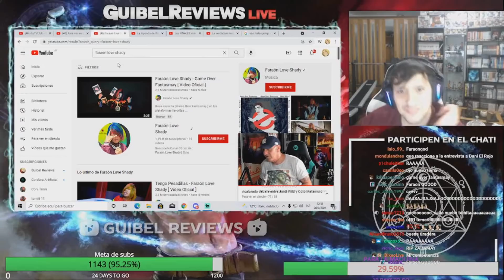GUIBEL REACCIONA AL FARAON LOVE SHADY HUMILLANDO AL FANTASMAY